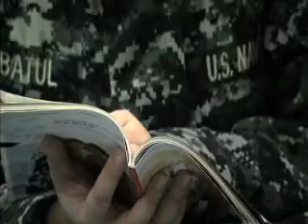AFN Rota Newsbreak: Rota Embraces Patient Safety Week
AFN Rota reporter MC2 Arianne Anderson learns how Rota's Health Clinic is promoting Patient Safety Awareness Week and what patients can do to make their visit more beneficial.